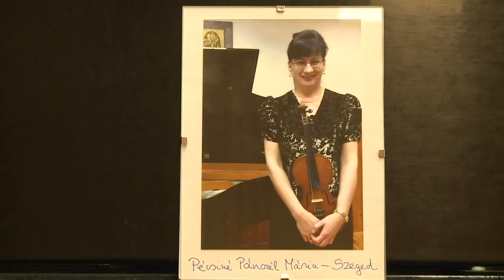Ezt a kezemből többé ki nem adom – Portréfilm Szecsődi Ferenc hegedűművészről (előzetes)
„Engem azért küldött a Jóisten a földre, hogy az embereknek boldogságot adjak" – vallja a róla készült portréfilmjében Szecsődi Ferenc hegedűművész, a Magyar Művészeti Akadémia rendes tagja. Az alkotásban pályatársai mellett megszólalnak egykori tanítványai, köztük Szirtes Edina Mókus zeneszerző-előadóművész is.

Rendező: Kroó András, operatőr: Nádorfi Lajos